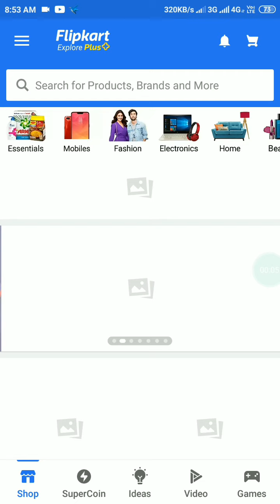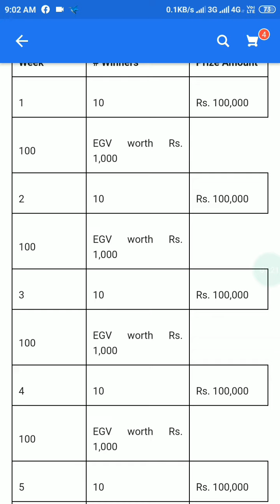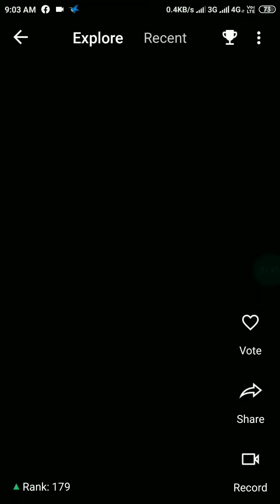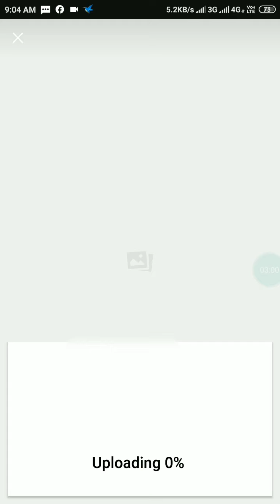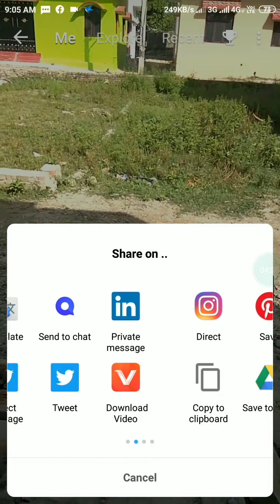Flipkart लाया है Tik tok का बाप अब कमाओ 1 करोड़ वीडियो अपलोड करके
How to start Flipkart short video full information in this video watch now

HOW TO EARN MONEY WORK FROM HOME CHANGE YOUR LIFE.

by Shivam Dhiman

 Rojgar samachar, Naukri, Freejobalert, Employment news, Sarkari naukri, Engineering jobs, Fresher

1- Filmora (on pc)
2- Camtasia9 ( on pc)
 3- power director (on mobile)
4- kinemaster (on mobile)

ABOUT US- im shivam dhiman Youtube channel.
Thanks

flipkart video answers work from home jobs no experience